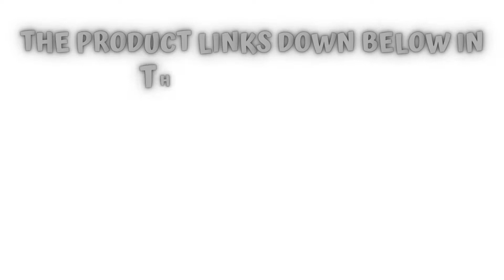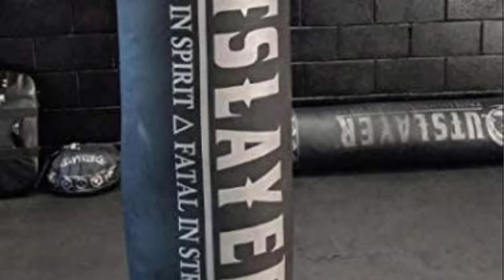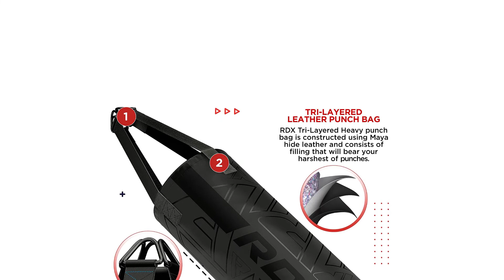Best Punching Bag For Home Gym In 2022 🌻 Top 5 Picks For Any Budget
Best Punching Bag For Home Gym In 2022 🌻 Top 5 Picks For Any Budget “ad”

🔥 Product Links 🔥:
👉 1. RDX Punching Bag.
👉 Best Prices
👉 2. Outslayer Filled Punching Bag.
👉 Best Prices
👉 3. Everlast MMA Heavy Bag.
👉 Best Prices
👉 4. MaxxMMA Heavy Punching Bag.
👉 Best Prices
👉 5. RDX Kids Punching Bag.
👉 Best Prices
Hello, Welcome to Our Rear Reviews Channel. Today,
This video will show some of the Best Punching Bag For Home Gym that has been best sold and reviewed in the last couple of months on amazon.
🌲 THE BEST PUNCHING BAGS FOR HOME 2021 - Watch Before You Buy 😍
🌲 Which punching bag should you buy? | Fighter Tested Comparison 😍
🌲 The Double End Bag is Better for a Home Gym | Homemade DIY Boxing Equipment 😍

Products Description:

Number 1.
Our overall best for the money pick is RDX Punching Bag.
The RDX Punching Bag is specifically made with tear-resistant, twin layered Maya Hide leather. The twin layers offer maximized force dispersion, making it a quality choice for a gym or home use.

Number 2.
Our 2nd best pick is Outslayer Filled Punching Bag.
The Outslayer 100-pound Heavy Bag might be too much for some people. It’s a premium-made heavy-duty bag made less for the enthusiasts and more for the dedicated trainer.

Number 3.
Our 3rd best pick is  Everlast  MMA Heavy Bag.
For all that you get, the Everlast MMA Heavy Bag Kit delivers great value. It comes with a 70-pound heavy bag, a pair of boxing gloves, and hand wraps everything you need to get started.

Number 4.
Our 4th best pick is  MaxxMMA Heavy Punching Bag.
When a heavy bag is more your style, there’s none better than the MaxxMMA Heavy Bag. This bag was made specifically for martial arts training and if you want just one item in your home gym to improve your skills, this is it.

Number 5.
Last but not the least, our 5th best pick is RDX Kids Punching Bag.
Mixed martial arts aren’t something that adults alone should get to enjoy, and if you have a kid showing interest in combat sports, you’ll want to keep that attention up. A kid-friendly MMA bag like the RDX Kids Punching Bag can ensure they stay committed to the practice.

So, grab this while you can! Be sure to check the links above.